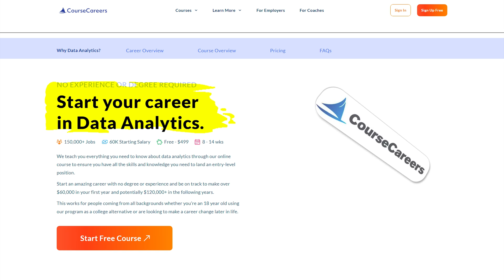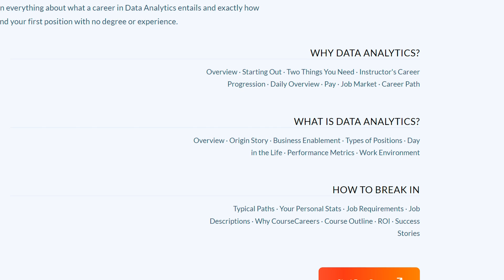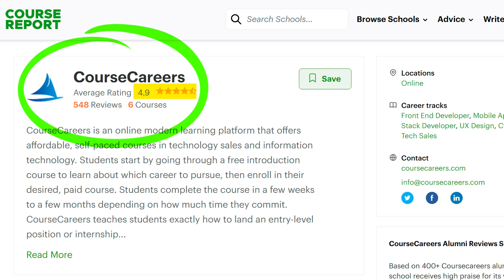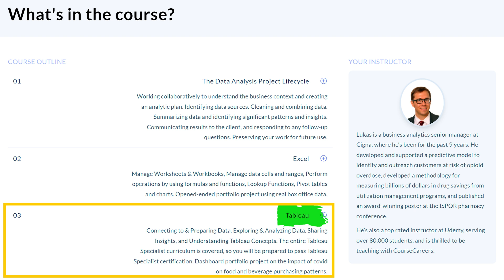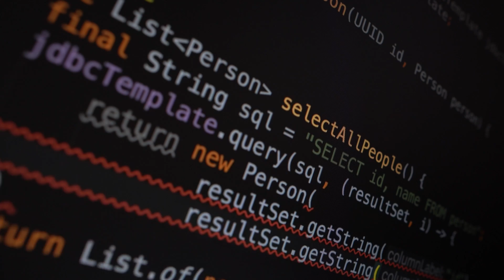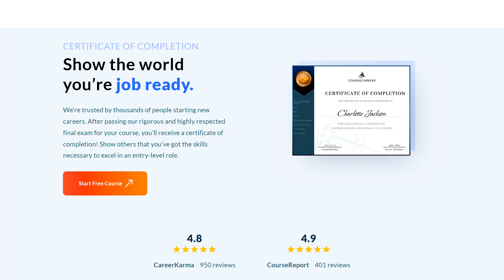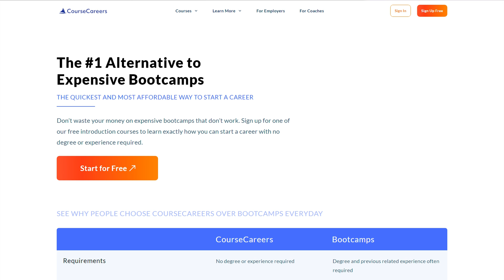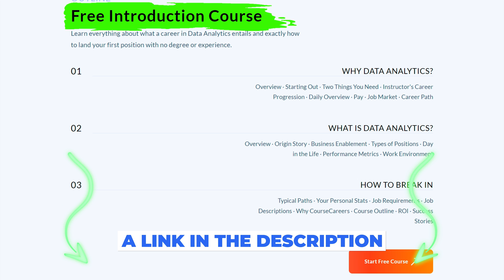CourseCareers Data Analytics Review - BEST For Beginners?!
Looking for the best data analytics course for beginners? Check out this CourseCareers review to see if it's the right fit for you! Learn the skills you need to land a job fast in the data analytics field.